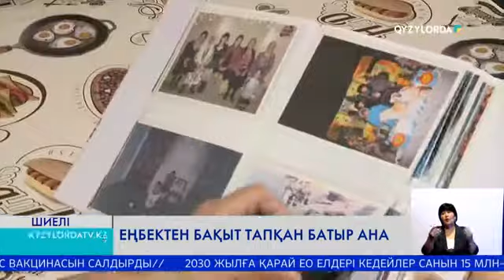ЕҢБЕКТЕН БАҚЫТ ТАПҚАН БАТЫР АНА